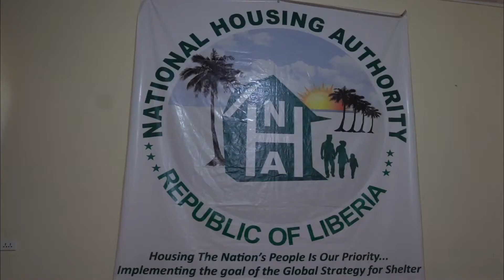Middle Income Housing under construction in Liberia 2020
This project is ongoing in Margibi county according to NHA National Housing Authority. I don't have copyright to this video.